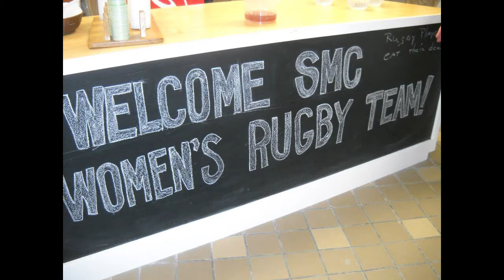SMCRFC Spring 2014 Slideshow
SMCRFC Women's Team had a fantastic spring season. Cannot wait for the fall!
Facebook: Saint Michael's Women's Rugby

Songs:
We Should Hang Out- Con Bro Chill
Turn Down For What- Lil John and DJ Snake
Who Let the Dogs Out- Baha Men
Book Shaka Laka- Flo Rida